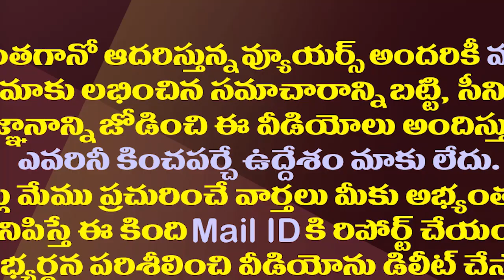ఫ్యామిలీనే నడపలేకపోతున్నాం..ఇన్ని పథకాలు ఎలా జగనన్నా| Kapu Mahila Excellent Speech About CM YS Jagan